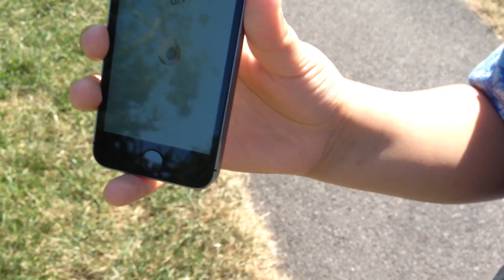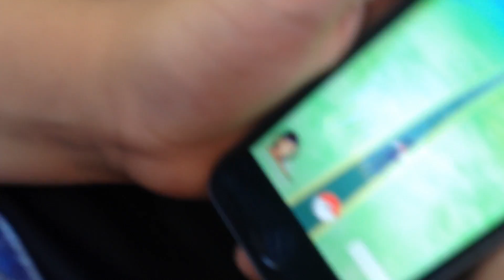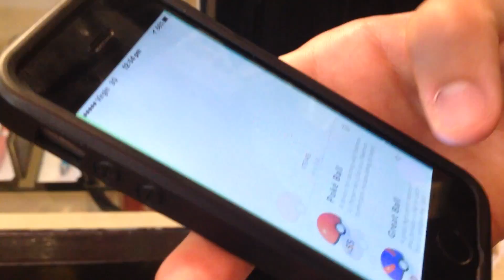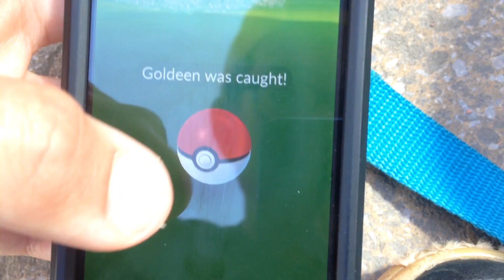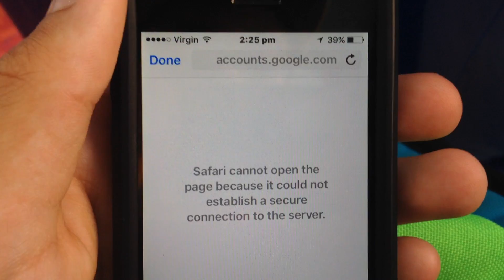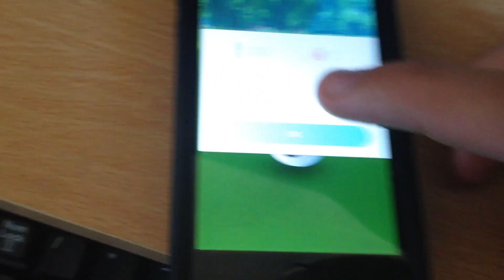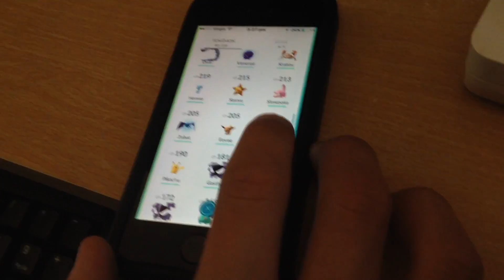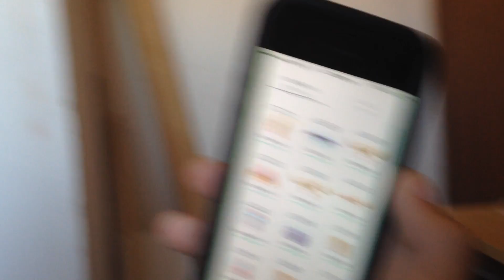HUNTING IN OXFORD! - Pokemon GO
peace!,

gamer creed